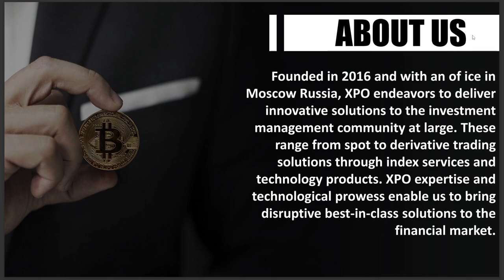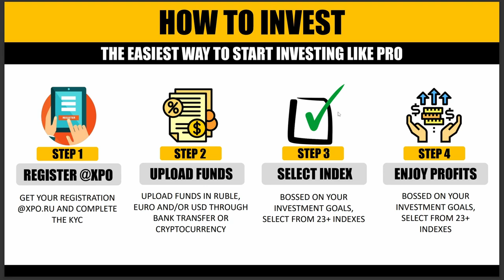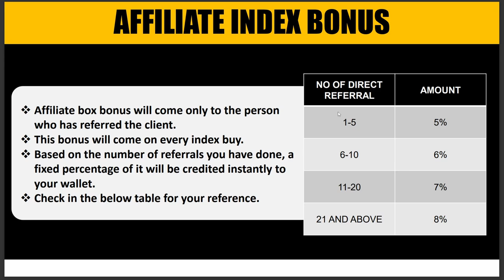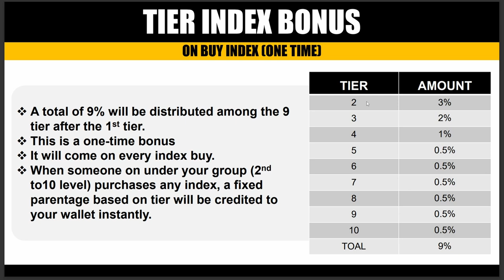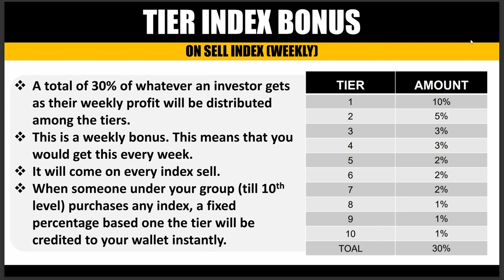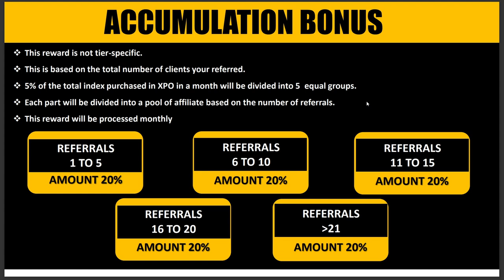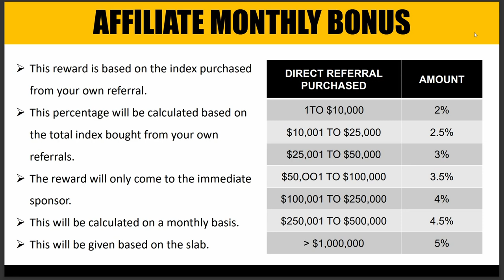पैसा Invest करने के सबसे अच्छा Platform | Xpo Plan | New Mlm Plan | Xpo Forex Trading Plan